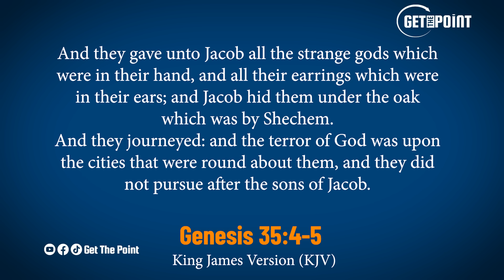THINGS TO CONSIDER BEFORE YOU QUIT IN PRAYERS! - Pr Elizabeth Mokoro